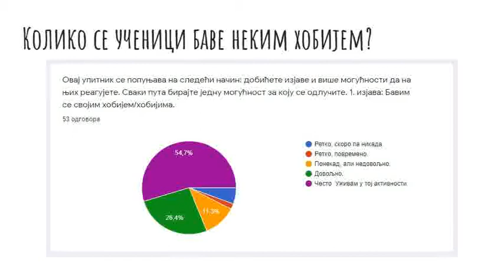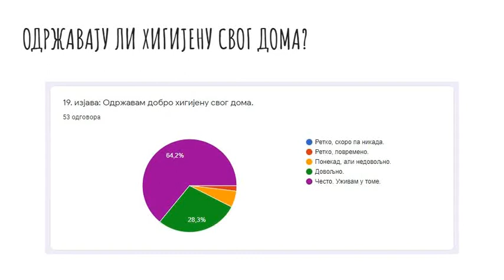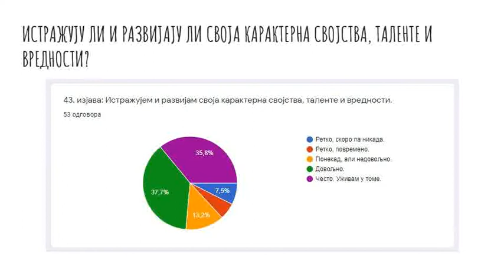Моје навике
(анкета у оквиру европског еТвининг пројекта "Сва моја лица")

школска година: 2020/2021.